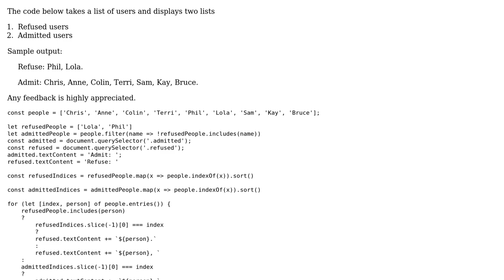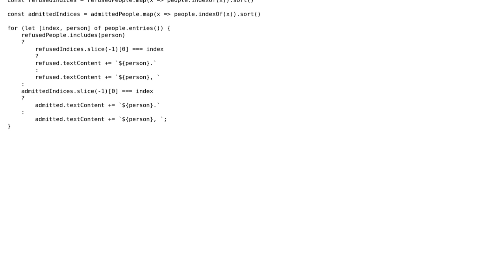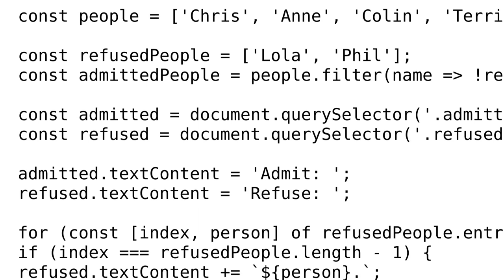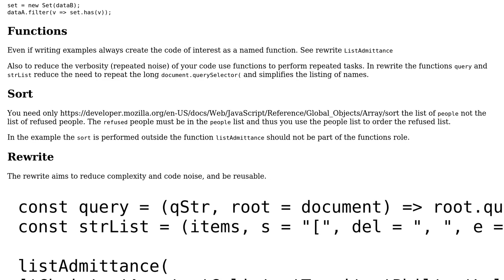Code Review: Processing list of users- filtering out from refused list (2 Solutions!!)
Code Review: Processing list of users- filtering out from refused list

With thanks & praise to God, and with thanks to the many people who have made this project possible! | Content (except music & images) licensed under CC BY-SA | Music | Images & others | With thanks to user Scotty Jamison user konijn user Elbasel user Blindman67 and the Stack Exchange Network Trademarks are property of their respective owners. You are responsible for your own actions.